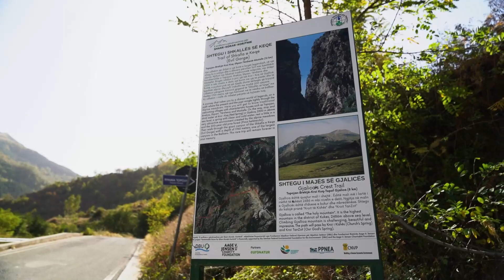"Sustainable Future for Shar-Korab-Koritnik" Project - Empowering Nature-Friendly Tourism in Kukes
🌿🏞️Empowering Nature-Friendly Tourism in “Korab-Koritnik” National Park in Kukes, Albania

CNVP Kosovo, as part of the "Sustainable Future for Shar-Korab-Koritnik" project, has been working, in close cooperation with the implementation partners, to boost the sustainable development while preserving the unique biodiversity of Shar Korab Koritnik region. 🌍🌲

🚶Meet the ecologist of Kukes Region, Bukurosh Onuzi, a shining example of the impact that this transboundary project has had on local communities. Through strategic funding from the German Federal Foundation Environment (DBU) and AAGE V. Jansen, we've empowered the transformation of the “Korab-Korritnik” National Park into a haven for nature-friendly tourism.